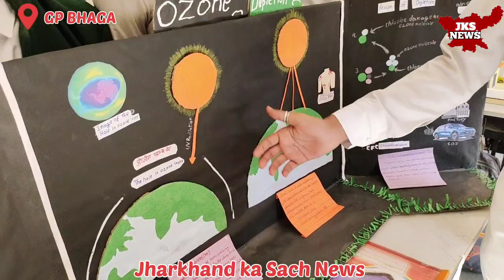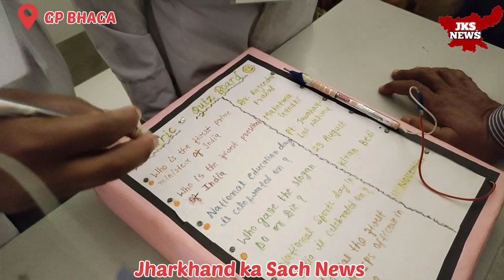Government Polytechnic Bhaga Dhanbad || Science exhibition organized || other schools participated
Government Polytechnic Bhaga Dhanbad Science exhibition Program